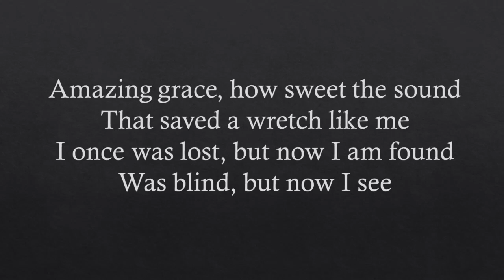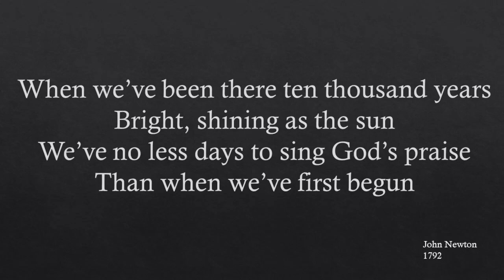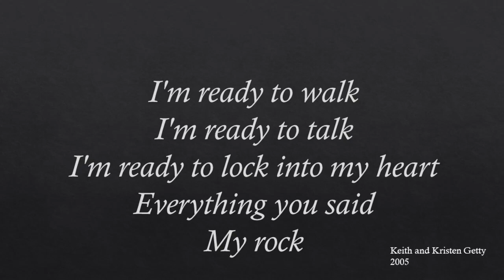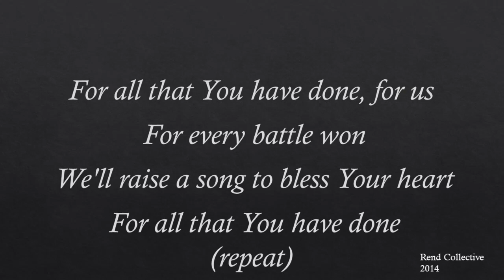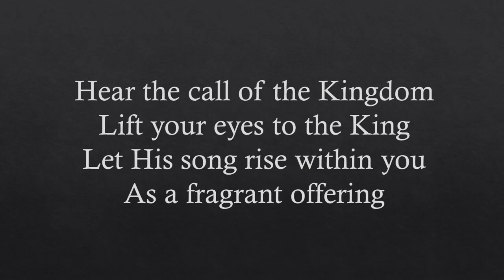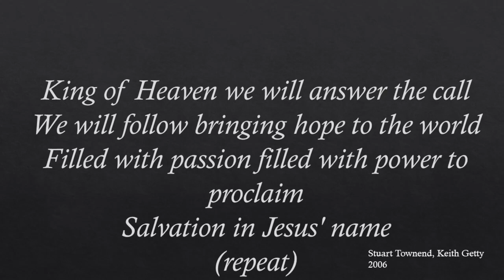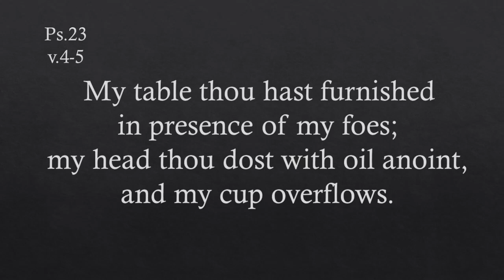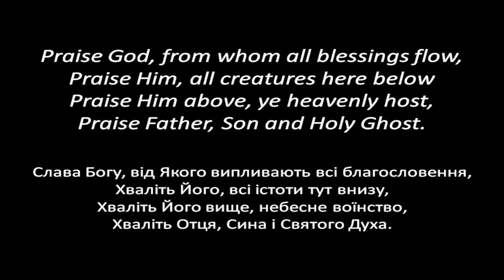Derramore Presbyterian Service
Derramore Communion Service
1st. January 2023
Led by Rev. David Brownlow